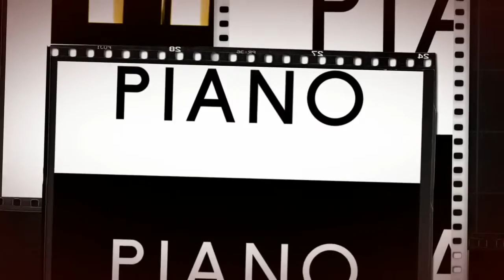Σχολή Πιάνου - Faure Ariette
ΤΟ ΠΙΑΝΟ

Το πιάνο είναι το πιο δημοφιλές μουσικό όργανο στον κόσμο. Αρκεί να σκεφτεί κανείς ότι αυτή τη στιγμή, στην Κίνα μόνο, σπουδάζουν πιάνο σε επαγγελματικό επίπεδο 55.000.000 παιδιά! Φανταστείτε τον απίστευτο αριθμό παιδιών που σπουδάζουν πιάνο σε ερασιτεχνικό επίπεδο...

Τα μαθήματα πιάνου για το νήπιο, το παιδί, τον έφηβο και τον ενήλικα είναι μία μαγευτική εμπειρία με συνεχείς εκπλήξεις. Το ρεπερτόριο που διδάσκεται είναι το πλουσιότερο στην μουσική εκπαίδευση.

Έργα για πιάνο έχουν γράψει τεράστιοι κλασσικοί όπως οι Bach, Mozart, Beethoven, Liszt, Chopin, αστέρες της Pop όπως MichaelJackson, Prince, Adele, Beyonce, Rihanna, αλλά και Έλληνες όπως Χατζιδάκις, Θεοδωράκης, Ξαρχάκος, Πλέσσας και αμέτρητοι άλλοι.

Από τα τέσσερα του ήδη χρόνια το παιδί είναι το τέλειο εργαλείο μάθησης και δεξιοτήτων, αφού έχουν εξελιχθεί όλες οι απαραίτητες νοητικές και κινητικές λειτουργίες που χρειάζονται για να ξεκινήσει πιάνο. Είναι δηλαδή ικανό να αντιλαμβάνεται ρυθμό και μελωδία, να ξεχωρίζει ήχους, νότες, δυναμικές, να διαβάζει κλειδιά και παρτιτούρα, να χρησιμοποιεί και τα δυο χέρια κλπ.

Σύμφωνα με τον καθηγητή του Harvard GARDNER τα παιδιά που παίζουν πιάνο, τα πάνε πολύ καλύτερα στο σχολείο. Το πιάνο αυξάνει το δείκτη νοημοσύνης τους, το μυαλό τους είναι σε εγρήγορση, και έχουν ισχυρότερη μνήμη. Είναι πιο χαλαροί, έχουν λιγότερο στρές, έχουν συγκέντρωση, πειθαρχία, οργάνωση, υπομονή, περηφάνια, αυτοπεποίθηση, πολλαπλές δεξιότητες, μεγαλύτερη δυνατότητα μάθησης, ενισχυμένη ομιλία, ανάγνωση και μαθηματικήσκέψη, δημιουργικότητα, κοινωνικότητα, υπευθυνότητα και καλύτερη διαχείριση χρόνου. Επίσης έχουν μεγαλύτερο εύρος συναισθηματικής έκφρασης, και είναι πιο ευτυχισμένα.

ΦΙΛΟΣΟΦΙΑ ΣΧΟΛΩΝ ΠΙΑΝΟΥ ΚΟΣΜΑ ΛΑΠΑΤΑ

Η μουσική είναι για όλα τα παιδιά και θέλουμε όλα να έχουν ίσες ευκαιρίες στη μάθηση, ώστε να αποκτήσουν γνώσεις και φιλοδοξίες και να γίνουν ότι καλύτερο μπορούν στη ζωή τους γενικότερα.

Η δουλειά μας είναι να εμπνεύσουμε, να εμφυσήσουμε, να παρακινήσουμε, και να προκαλέσουμε τους μαθητές μας, ώστε να ξεπεράσουν τα προσωπικά τους όρια και να αγγίξουν τον καλύτερο εαυτό τους.

Πιστεύουμε ότι κάθε μαθητής είναι σε θέση να παίξει και να δημιουργήσει μουσική ανεξάρτητα από την ηλικία του. Θεωρούμε ότι κάθε μαθητής είναι μια διαφορετική προσωπικότητα με διαφορετικό στυλ μάθησης, διαφορετικά χαρίσματα, διαφορετικές δεξιότητες, διαφορετικά συμφέροντα, διαφορετικούς στόχους και διαφορετικές προκλήσεις.

Ο βασικός μας στόχος είναι πρώτα να μεταδώσουμε στους μαθητές μας την αγάπη, το πάθος, το ‘μικρόβιο’ και την ‘εμμονή’ με τη μουσική δημιουργία, και μετά να τους διδάξουμε φυσικά πώς να παίζουν πιάνο.

Δουλεύουμε σταθερά και μεθοδικά σε εβδομαδιαία βάση, προκειμένου να εξασκήσουμε τις φυσικές νοητικές πνευματικές κοινωνικές και συναισθηματικές δεξιότητες των μαθητών, να διευρύνουμε τις γνώσεις τους και να τις ενσωματώσουμε στον τρόπο ζωής τους.

Η διδασκαλία μας είναι μαθητο-κεντρική, κοινωνιο-κεντρική, ομαδο-συνεργατική, αλληλο-διδακτική, διερευνητική, διαδραστική, εμπλουτισμένη και βιωματική, με όλους τους συντελεστές συμμέτοχους.